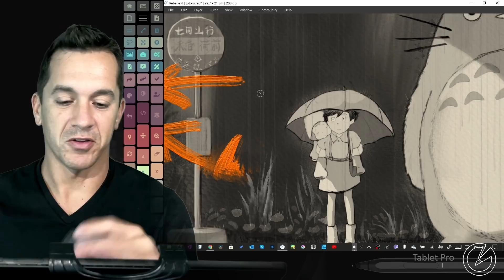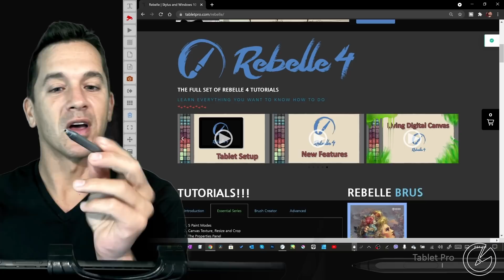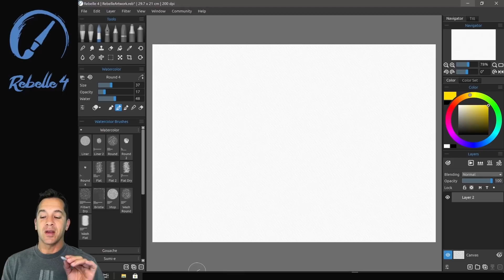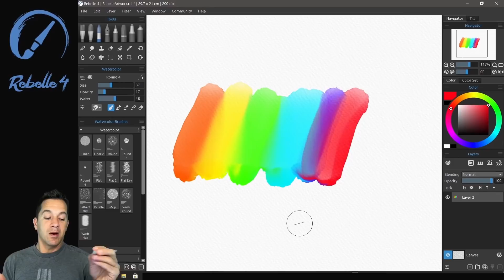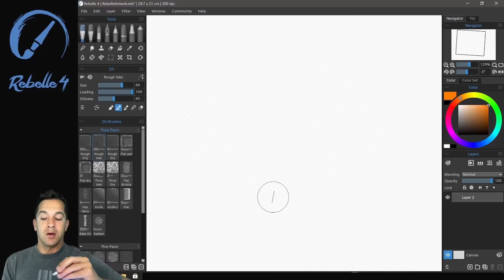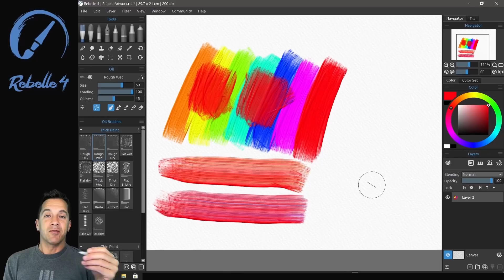Rebelle 4 Essentials - 5 Painting Modes - Blend, Paint, Mix, Erase - Dynamically Change Modes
Rebelle 4 has 5 painting modes that are used across most of the media tools. Paint, Paint and Mix, Paint and Blend, Blend and Erase. Justice Frangipane goes through the keyboard shortcuts and the functions of the Painting modes in the new version of Rebelle. To access all the tools I've created for you please go to the webpage resource

Chapters
0:00 Intro and Resources
1:51 Tutorial Start
2:44 Painting Mode Demonstration

⭐ - Install guide for Tablet Pro hotkeys and on screen keyboard shortcuts - ⭐